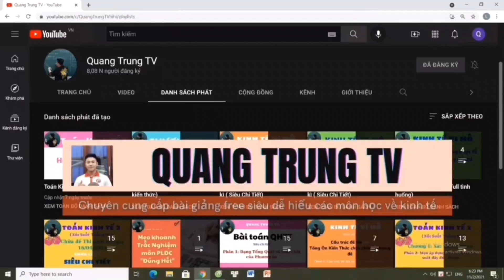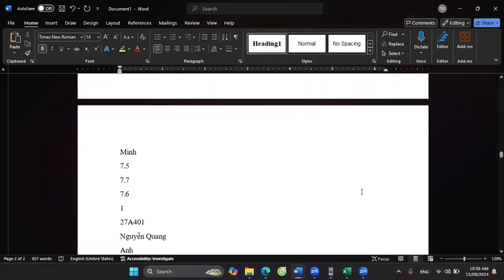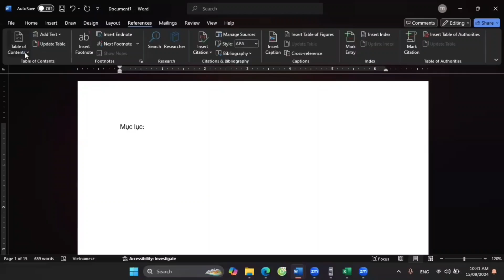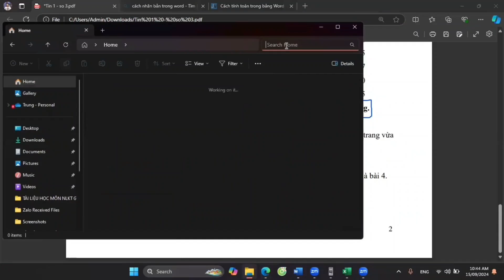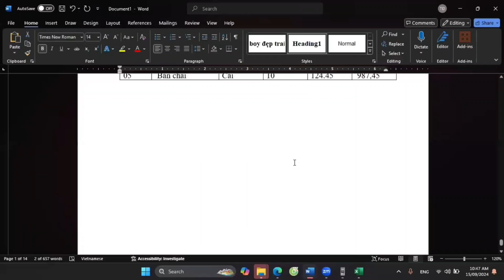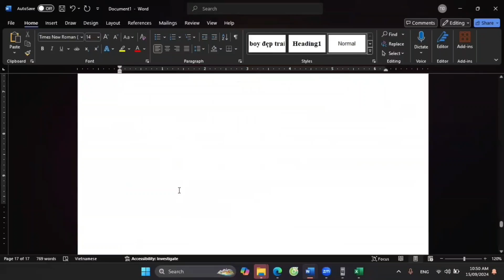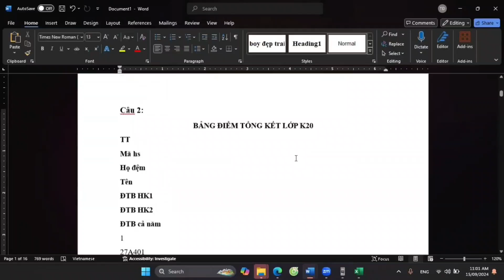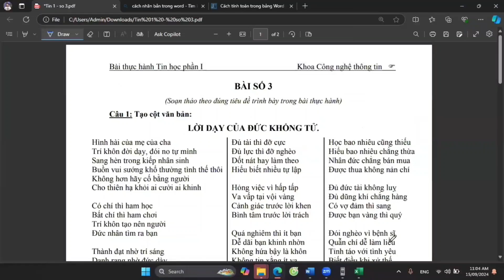Năng lực số ứng dụng: Chữa bài thực hành WORD phần 3 (siêu dễ hiểu) ♥️ Quang Trung TV